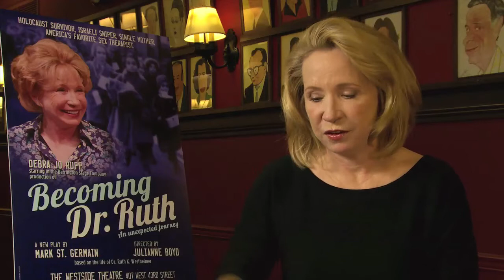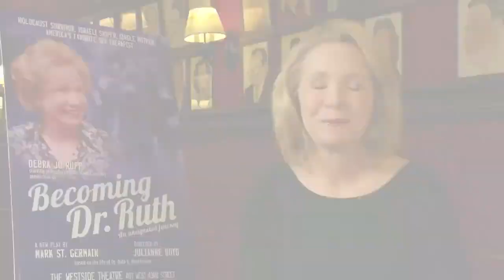Becoming Dr. Ruth - Press Interview with Actress Debra Jo Rupp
The creative team behind the new hit Off-Broadway show Becoming Dr. Ruth, premiering at The Westside Theatre, NY, discuss the show, the show's development and their role in the creative process.

This video features Debra Jo Rupp, star of "That 70s Show," who portrays Dr. Ruth Westheimer in the one-woman show.  Becoming Dr. Ruth previews October 11th, opens on October 29th for a limited engagement through January 12th.  Don't miss it!